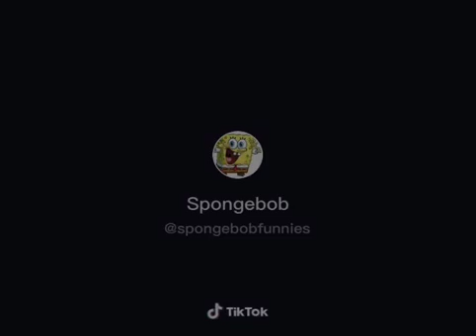November 6, 2022